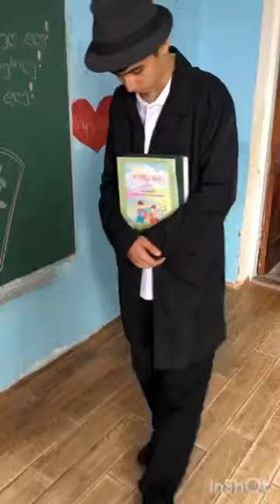გეჯეთის საჯარო სკოლაში იაკობ გოგებაშვილის დაბადების დღეს ღონისძიება მიეძღვნა